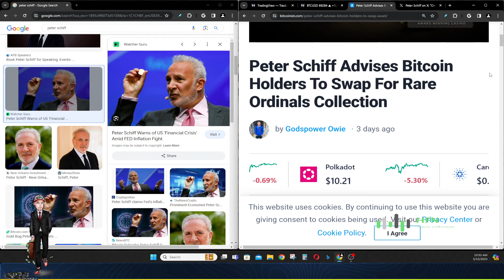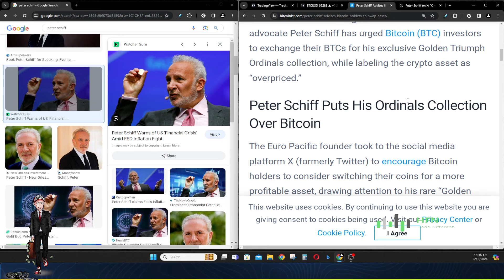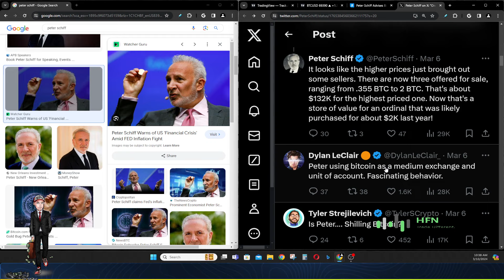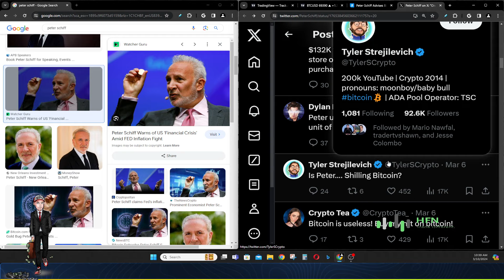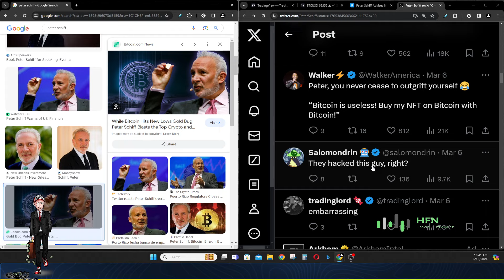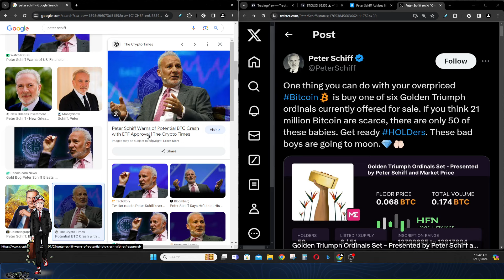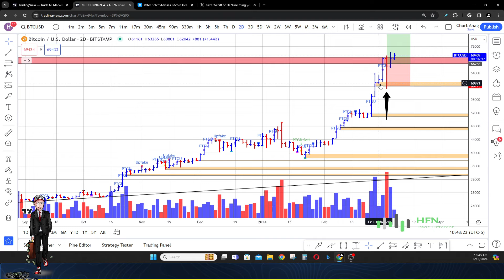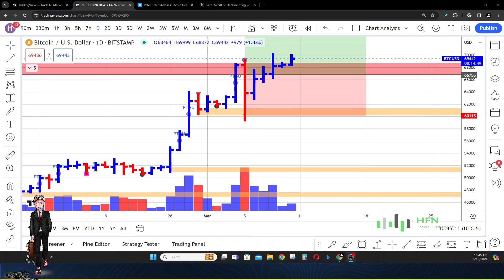Peter Schiff Must Think We're Crazy? The Bitcoin Move He Wants Bitcoin Holders To Do Now!!!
Peter Schiff, the founder of Euro Pacific Asset Management and a gold advocate, has suggested that Bitcoin (BTC) investors should exchange their coins for his exclusive Golden Triumph Ordinals collection, calling Bitcoin an "overpriced asset." He promotes his rare Ordinals collection, introduced in May 2023 and recorded on the Bitcoin blockchain, as a more profitable investment, citing its limited supply and recent sale prices as evidence of its growing value. Schiff criticizes Bitcoin as the "Ultimate Bubble," lacking intrinsic value, and positions his collection as a superior investment option